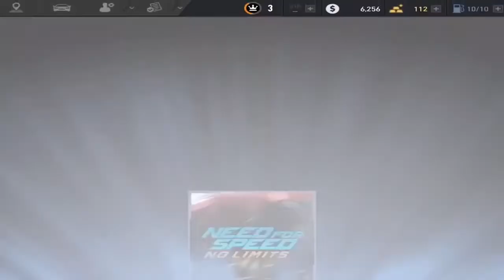Need For Speed No Limits Gameplay Walkthrough - Part 1 - Chapter 1 (IOS,Andriod)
If You like the video subscibre and share for more videos !